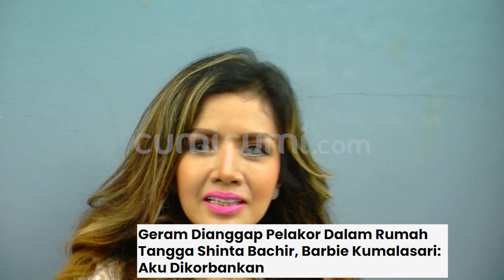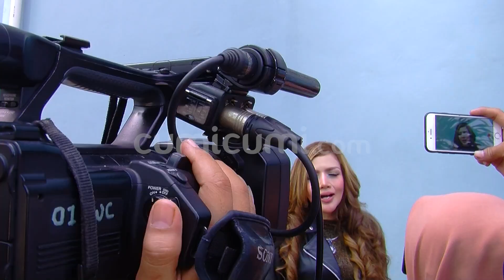Punya Pacar Baru, Barbie Kumalasari Dituduh Pelkor Oleh Shinta Bachir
Barbie Kumalasari tidak henti-hentinya membuat heboh publik. Baru-baru ini Barbie mengungkap jika dirinya telah memilih seorang kekasih yang merupakan seorang anak band. Sontak saja pengakuan Barbie membuat publik bertanya-tanya mengenai sosok kekasih barunya itu. Namun yang menarik, Barbie justru teringat jika dirinya pernah menjalin hubungan spesial dengan adik Virgoun, yang juga merupakan seorang anak band. Maka seperti inilah penuturan Barbie Kumalasari mengenai kekasih barunya itu.